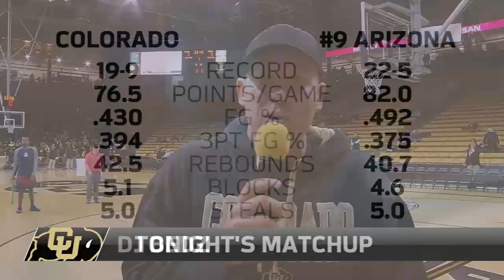MBB Pregame vs. Arizona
(Originally published on 02/24/2016) A pregame break down of the Colorado-Arizona game from D.J. Bedz.